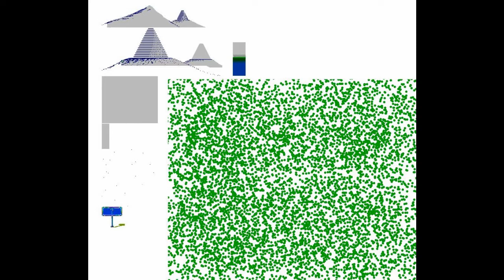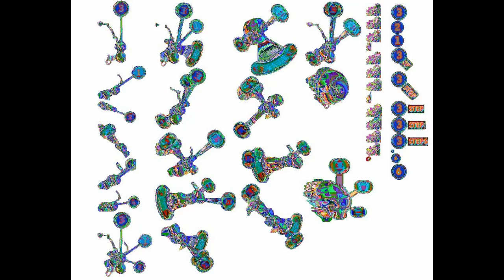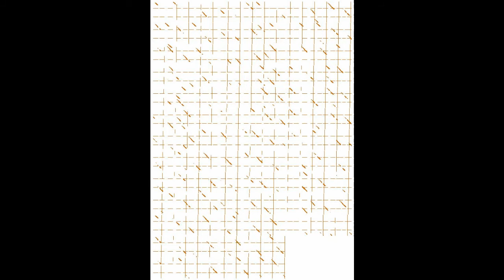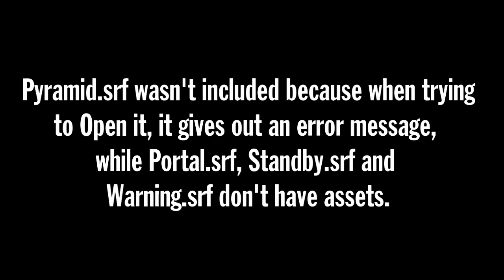All Assets from Cosmic Consensus (aka) What's the Big Idea Slideshow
Here is all Assets of Cosmic Consensus (aka) What's the Big Idea?, all extracted using "YDKJ Extractor".